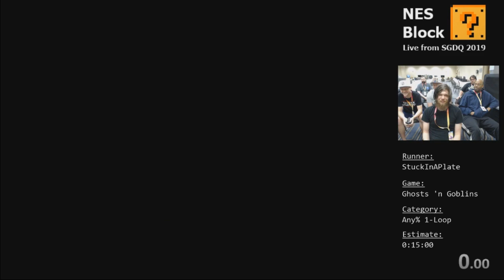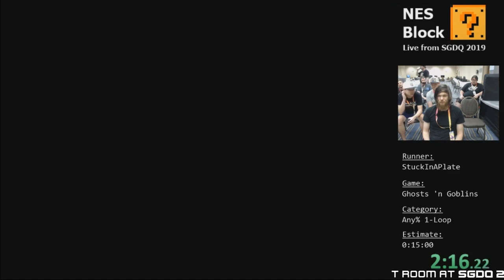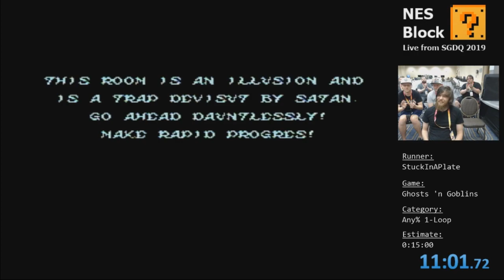NES Block Summer 2019 [29] Ghosts ‘n Goblins by StuckInAPlate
NES Block Summer 2019

Game: Ghosts ‘n Goblins

Category: Any% 1-Loop